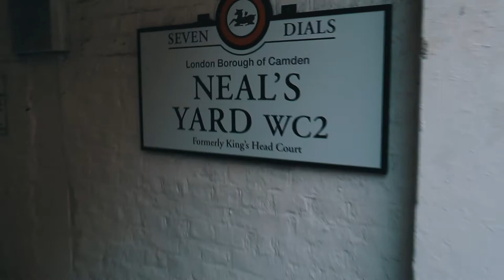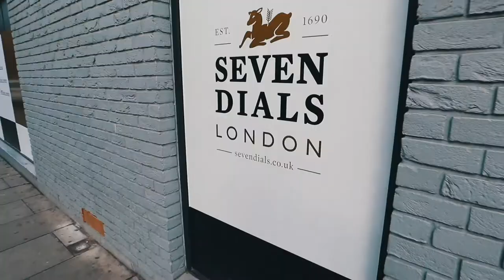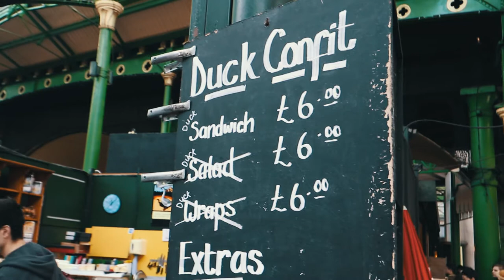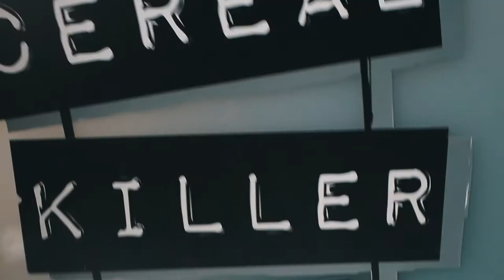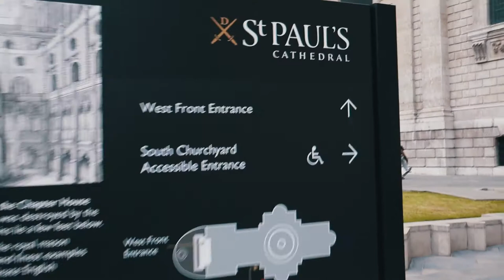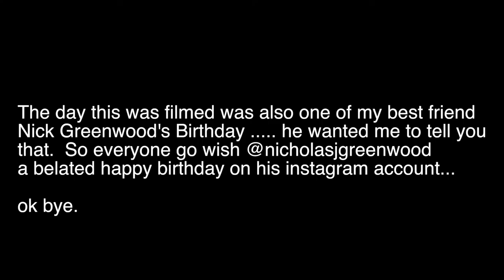EP07 - Back in London - Day #2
Episode 7 - Today is Day #2 of my two day trip to London while on my way back to the states!  I had a blast seeing more of the city and couldn't believe the perfect weather I had for the entire trip!

- Don't forget to click the thumbs up button if you like my content!

SHOT ON:
Canon EOS M5
iPhone7